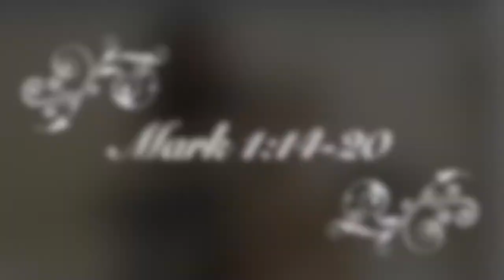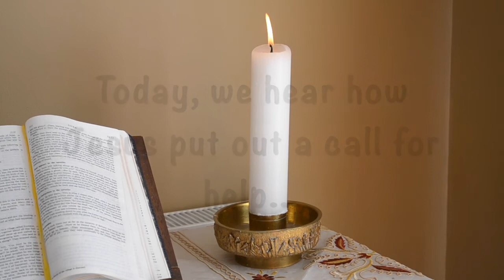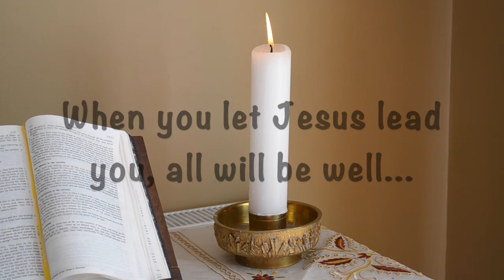Illustrated Gospel / Answering the Call / Mark 1:14-20 / 3rd Sunday Year B / 24th January 2021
This is an illustrated Gospel Reading for the Third Sunday in Ordinary Time (Year B).

The Gospel reading is from Mark 1:14-20.  In it, we hear how Jesus makes an urgent call for help.  It's illustrated to aid focus and understanding, and there are some questions at the end for further reflection and family discussion. It is suitable for all ages.

You can listen to a Children's Homily on this Gospel Reading in our longer Children's Liturgy video.

Thank you to Lumo and Freebibleimages.com for the illustrations used.